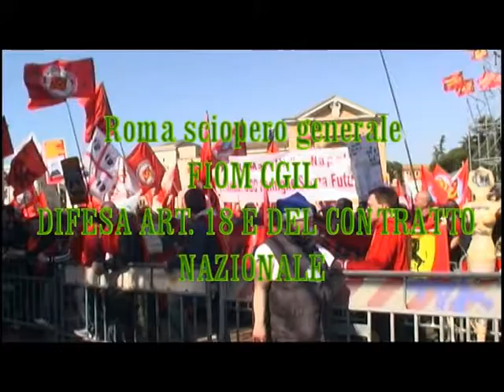TESTIMONIANZE DEL MONDO INTELLETTUALE A ROMA IN OCCASIONE DELLO SCIOPERO GENERALE FIOM CGIL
UNA PARTE DEL FILMATO CHE RIASSUME ALCUNE TESTIMONIANZE IN OCCASIONE DELLA PROTESTA SINDACALE DI VENERDI' 9 MARZO A ROMA